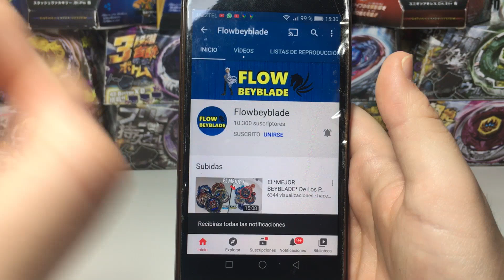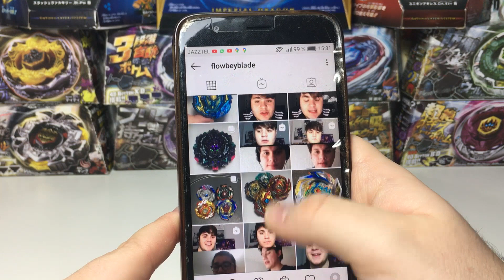🚫Pongo A PRUEBA el BEYBLADE que fue PROHIBIDO ! 🚫 | Flowbeyblade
Bueno chicos espero que os haya gustado el vídeo, que le deis like si queréis ver más vídeos de este estilo y suscribiros, no olvides dejar tu comentario y activar las notificaciones, hasta el próximo vídeo😊